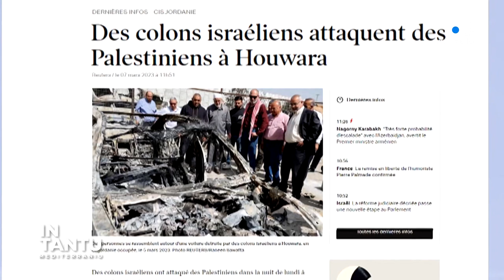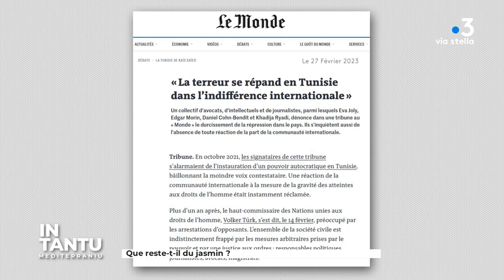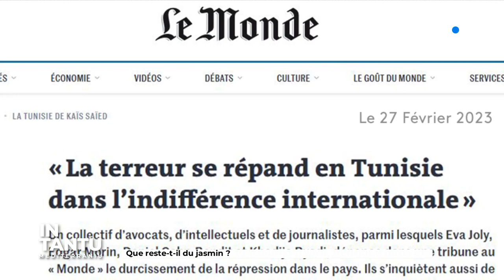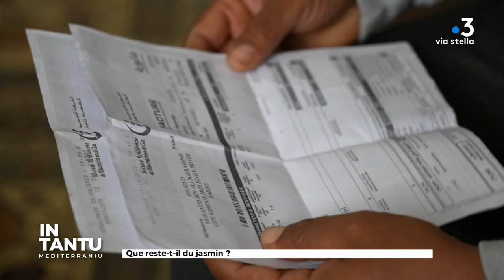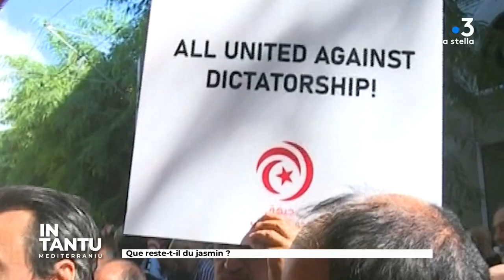In Tantu du 21/03/2023 - Méditerranée et environnement - Ambiente